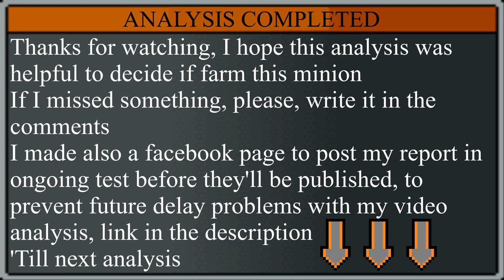Metal Slug Attack Analysis - Regular army Paratrooper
Hello everyone, I hope this analysis was helpful in deciding if farm this minion
I have also a Facebook page where I post every report in my ongoing tests before publish the actual video, doing so I can also prevent future delay problems and you can at least have some information meanwhile

0:00 Unit's analysis card
0:24 Test 01 - Surprise attack (At the base)
0:44 Test 01 - Surprise attack (A little before enemy base)
1:06 Test 01 - Surprise attack (A little before enemy base and boosted)
1.23 Test 02 - Presence when falling from the sky
1:49 Test 03 - How he works against early units